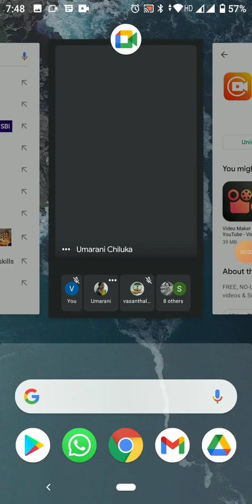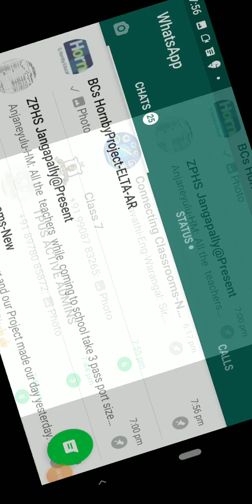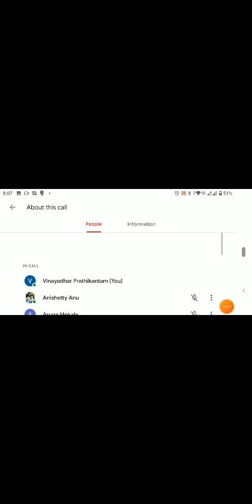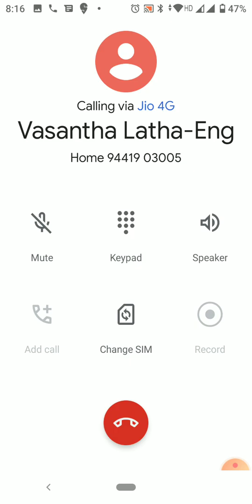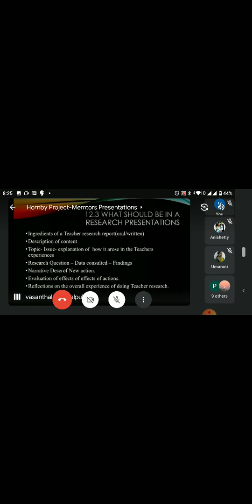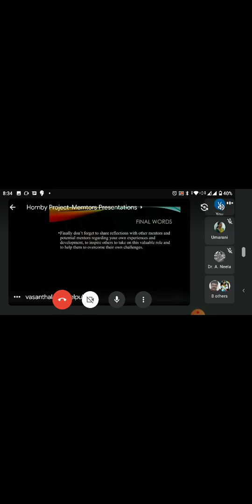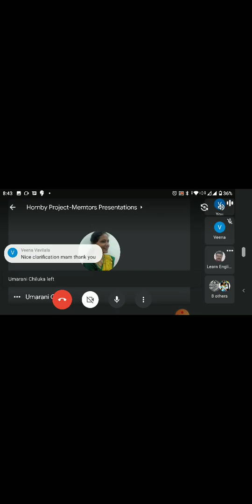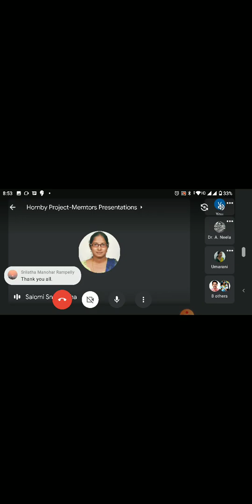Day-06 ELTA Telangana's Hornby Project-Mentor Presentations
Chapter-11and 12 from Richard Smith Handbook Mentoring Teacher Researchers